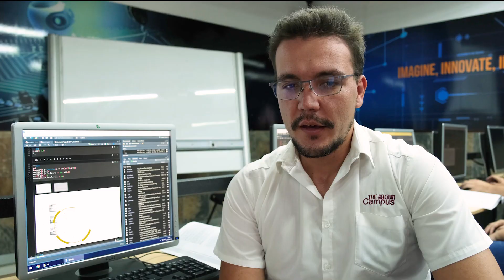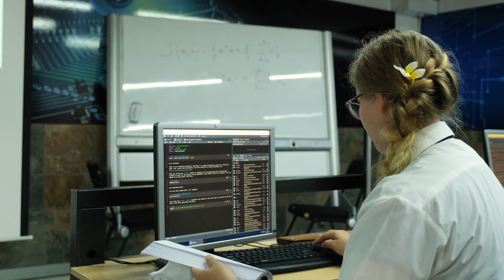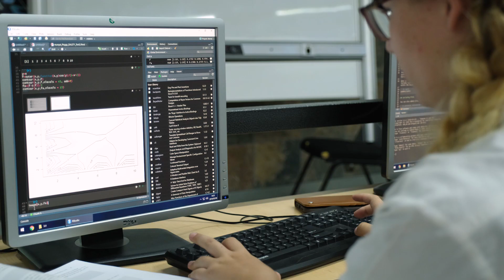Machine Learning - Belgium Campus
Machine learning is an application of artificial intelligence (AI) that provides systems the ability to automatically learn and improve from experience without being explicitly programmed.

Our students had the privilege of receiving a weeks training from Ku Leuven Professor Dr Jos De Brabanter on Machine Learning and here is what they had to say.